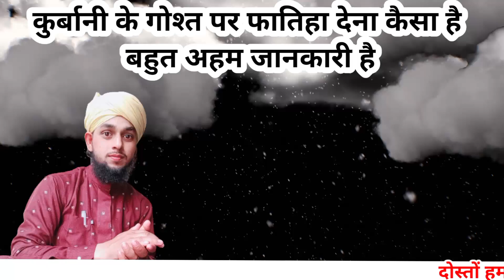qurbani ke Gosht Par fatiha padna kaisa hai, By Afsar Raza Qadri a r Raza official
qurbani ke gosht par fatiha padhna,
gair muslim ko qurbani ka gosht dena kaisa hai,
qurbani ke gosht se shadi ki dawat karna,
qurbani se pahle baal katna kaisa hai,
qurbani mein nakhun katna kaisa hai,
qurbani se pehle baal katna kaisa hai,
qurbani ke din fatiha kis ke name se karna chahiye,
kafir ko qurbani ka gosht dena kaisa hai,
qurbani se pehle baal nakhun katna kaisa hai,

قربانی کن لوگوں پر واجب ہے
قربانی کرنا فرض ہے یا واجب
قربانی کا نصاب سونا یا چاندی
قربانی کے وجوب کا نصاب
مالک نصاب کی تعریف

दोस्तों कुर्बानी के ताल्लुक से इसकी दूसरी और तीसरी पाठ बहुत जल्दी आप लोगों के सामने लेकर आऊंगा अभी पहली पार्ट है
 इंशाल्लाह कल दूसरी पार्ट आप तक पहुंच जाएगी तो दोस्तों हमारे चैनल में जुड़ने के लिए शुक्रिया